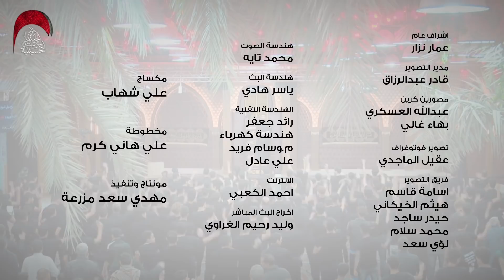تسبيح الزهراء- الملا علي بوحمد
للشاعر- علي عسيلي العاملي
حسينية المرحوم الحاج داود العاشور - الفاطمية 1439 هـ
تنفيذ- مهدي سعد مزرعة

انستغرام              -    dawood_alashoor
سناب چات           -    dawood_alashoor
   تلغرام              -    dawood_alashoor